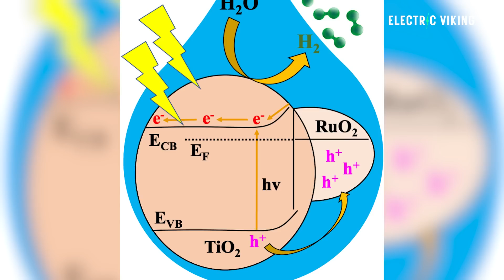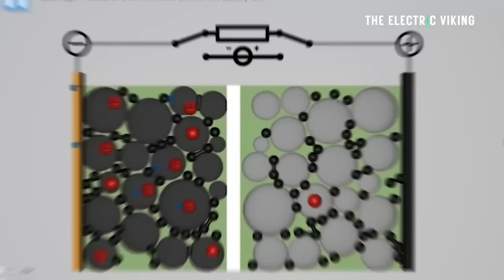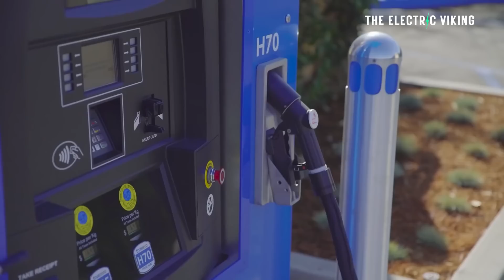American researchers use sunlight & water to efficiently create green hydrogen